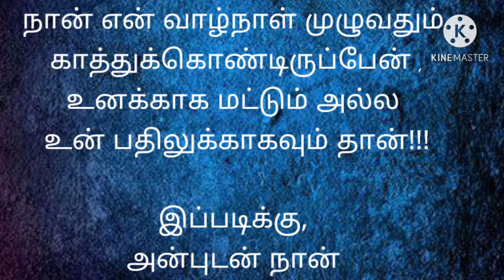உன் கண் இமைகள் _ தமிழ் கவிதைகள் _ தமிழின் காதல்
தமிழ் காதல் கவிதைகள் _ Tamil kavithaigal _ my own lines _ Thamizhin Kadhal

Nickname# Darlu
Name# சதிஷ் (எ)  சோமசுந்தரம்